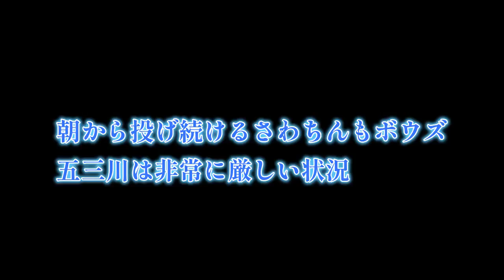嫌がらせしてきたアンチリスナーとバス釣り対決で決着をつけました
インターネット配信を長い間していると色んな人と出会いますね。中にはアンチ化してしまう人も。１０年にわたってアンチ活動をしてきたリスナーとある程度和解し、バス釣り対決で上下関係を決めることにしました。
一体、どういうことになってしまうのだろうか？
大阪からわざわざ五三川までやってきてくれました。
ありがとう。